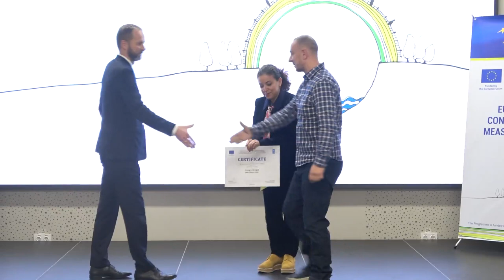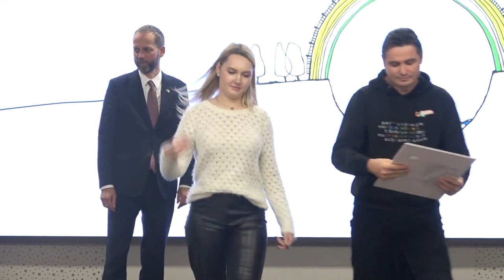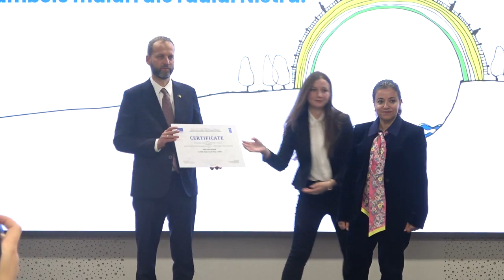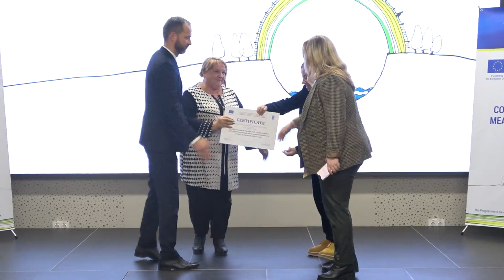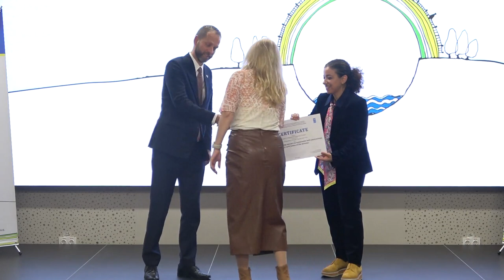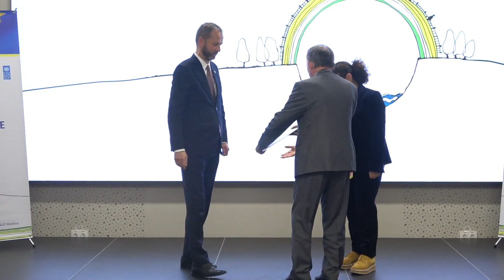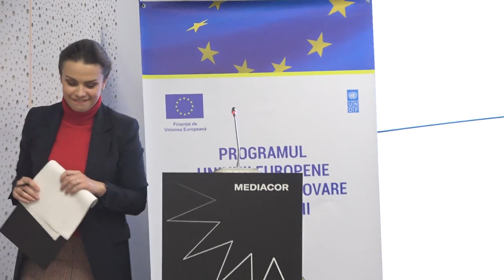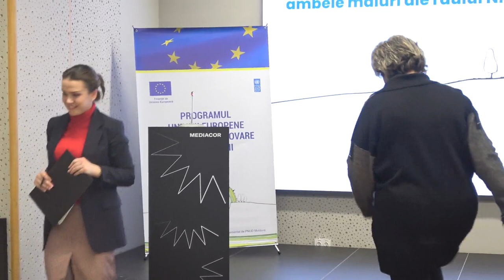Acordarea certificatelor de granturi mici pentru beneficiarii de pe ambele maluri ale râului Nistru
Ceremonia de acordare a certificatelor de granturi mici pentru beneficiarii de pe ambele maluri ale râului Nistru